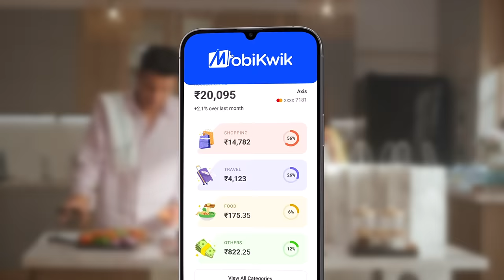Kharcha??? ft. Manoj Bajpayee & Anita Hassanandani | MobiKwik | Credit Card Bill Payments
Isn’t checking multiple bills and analysing them a cumbersome job??

Worry not! We have got your back with our spend analytics. Now check all your bills & calculate spend analysis at your fingertips!

Check out what happens when Manoj Bajpayee & Anita Hassanandani discus Kharcha!

MobiKwik now to get timely reminders, pay your credit card bills instantly, get assured cashback, and never miss another payment again.

✅ Instant Settlement
✅ Timely Reminders
✅ Spend Analytics
✅ Real Cashback